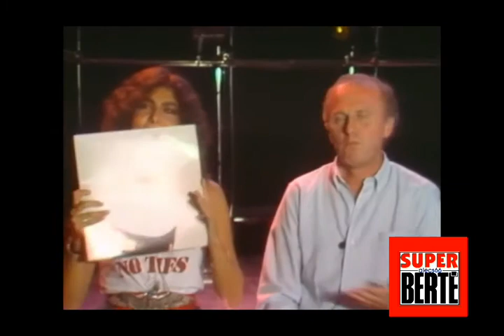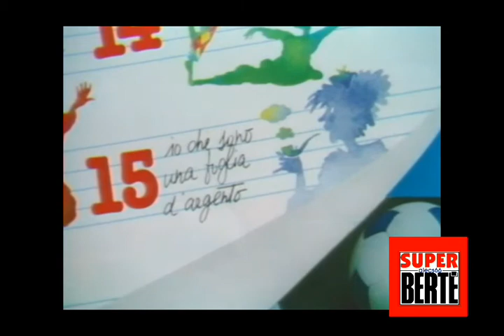Loredana Berté - Intervista+Per I Tuoi Occhi+J´Adore Venice (Superclassifica Show 1982)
video realizzati senza scopo di lucro.